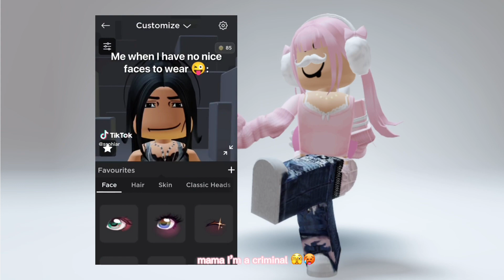OMG ! FINALLY A NEW UPDATE!! 😱